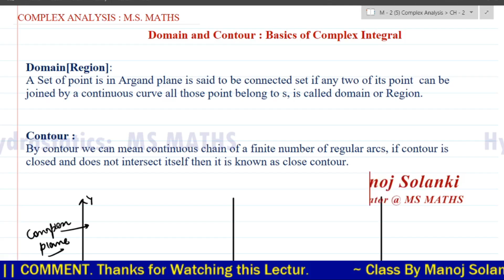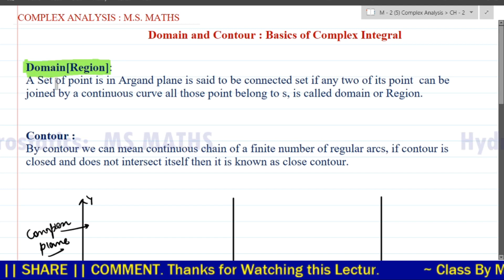🔴Domian and Contour | Introduction for Complex Integration || Complex Analysis